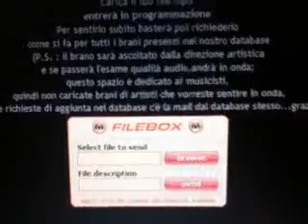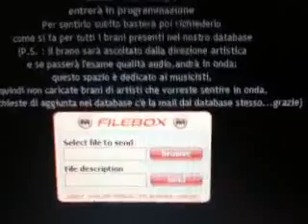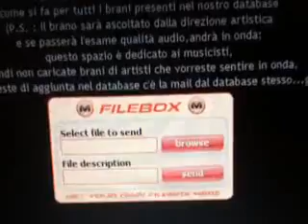Qik - novita' per i cantanti e le band by Nico Ambrosecchia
Streamed by Nico Ambrosecchia in Motta Visconti, Italia.